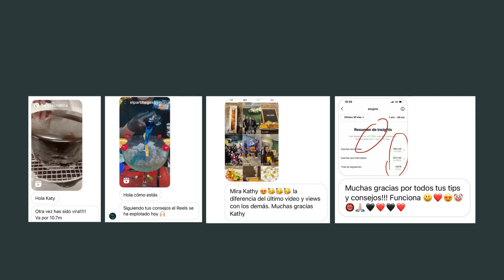🤩 3 TRANSICIONES para REELS de Producto, Recetas o Comida (Cómo Hacer Transiciones en Instagram)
¿No sabes cómo hacer transiciones en Reels para conseguir que los vídeos de tu producto o recetas sean más originales e interesantes de ver?

En este vídeo te muestro como grabar y editar Reels con 3 ejemplos de transiciones fáciles y rápidas que puedes hacer incluso si no sabes editar o tienes poco tiempo.

También te enseño como editar reels en Capcut.

Puedes adaptarlas fácilmente a otro tipo de postres, comida o producto.

📲 Mi cámara, trípode, luz etc.